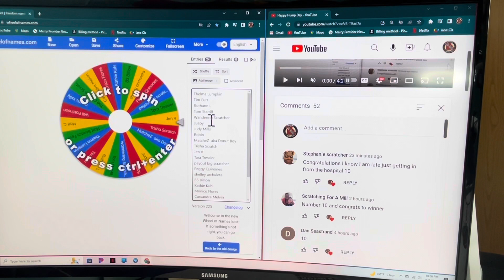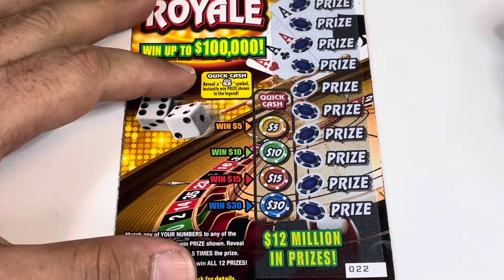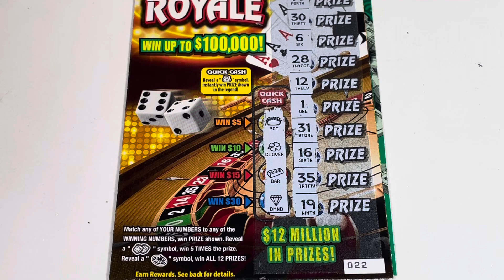Daily Giveaway 9/8 Missouri lottery